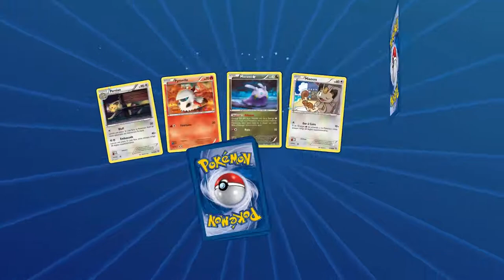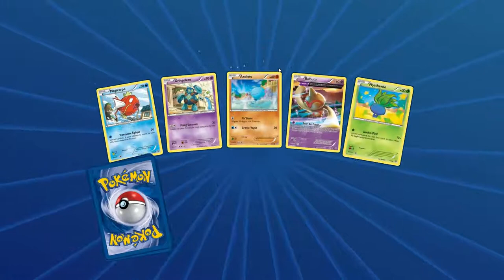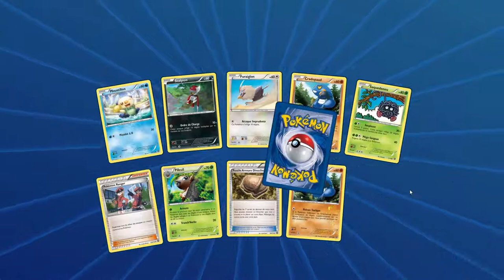Genetic Error 2.0 : Mewtwo EX... What else !! - Jeu de Cartes Pokémon TCGO #10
Aujourd'hui nous allons jouer avec la nouvelle version de mon Deck Full Mewtwo EX ! Comment exceller dans l'art de la guerre psychologique !!

N’hésitez pas à me donner des conseils pour faire évoluer mes decks et mes stratégies en commentaire, je suis un noob et accepte tous vos avis !  Partagez cette vidéo à vos amis qui, au fond, n’attendent qu’une chose … rejouer avec ces cartes qui sont en réalité bien plus qu’un simple bout de carton !!

Si vous avez un compte, je serais très content de vous affronter, alors  MP moi :)